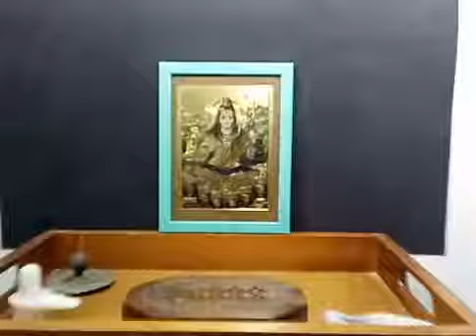Meditação. Om Namah Shivaya.